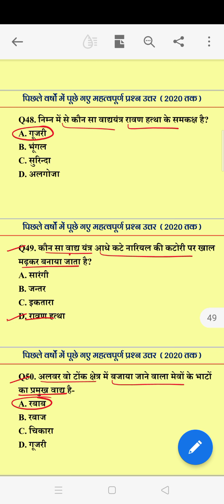राजस्थान आर्ट एंड कल्चर सवाल RAS